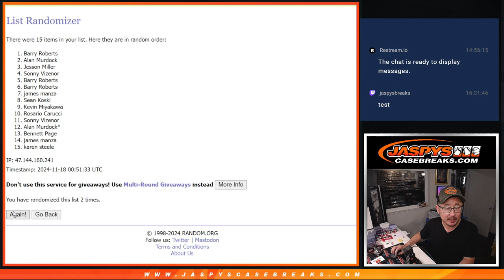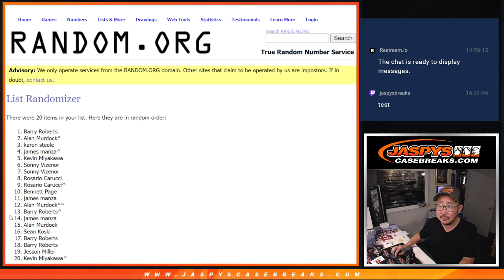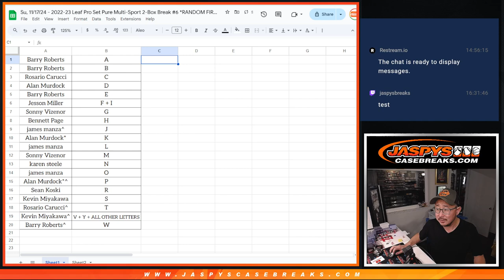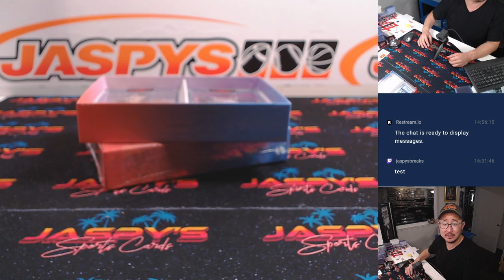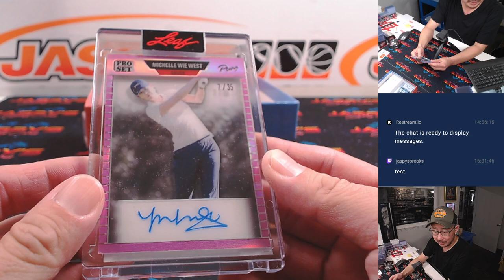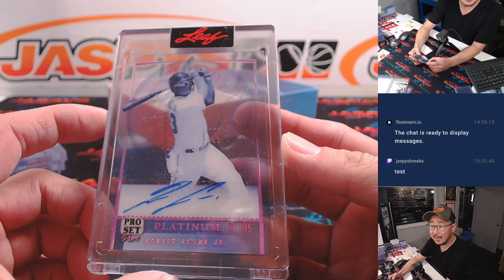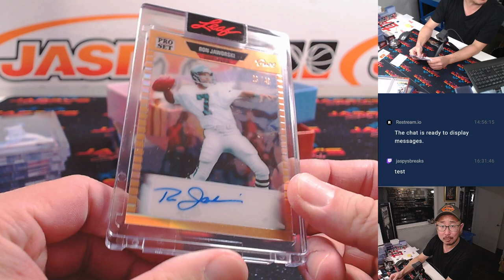Su, 11/17/24 - 2022-23 Leaf Pro Set Pure Multi-Sport 2-Box Break #6 *RANDOM FIRST LETTER/FIRST NAME*